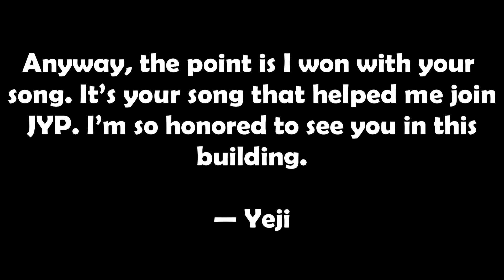Jessi Helped ITZY’s Yeji Make It To JYP Entertainment Without Even Knowing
“I’m so honored…” Here’s How Jessi Helped ITZY’s Yeji Make It To JYP Entertainment Without Even Knowing